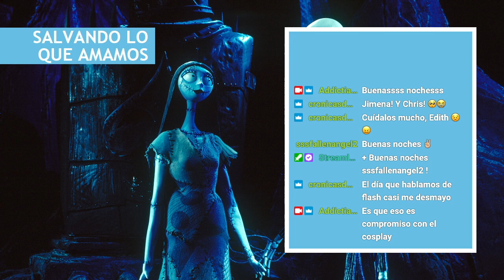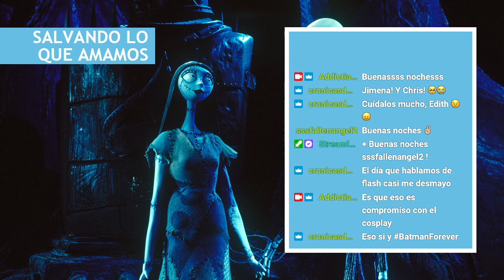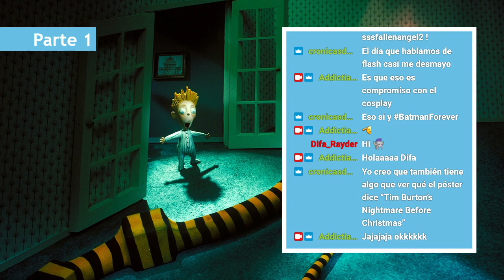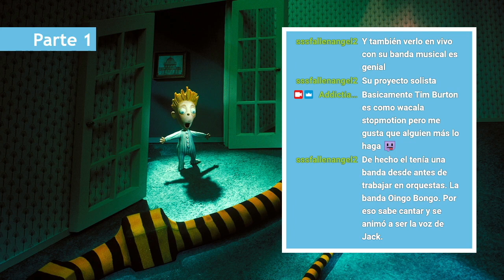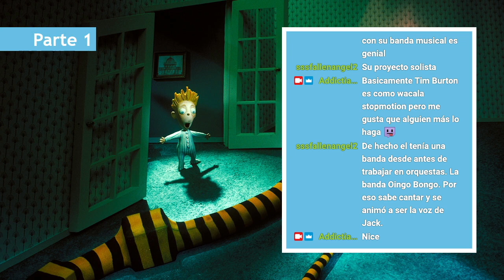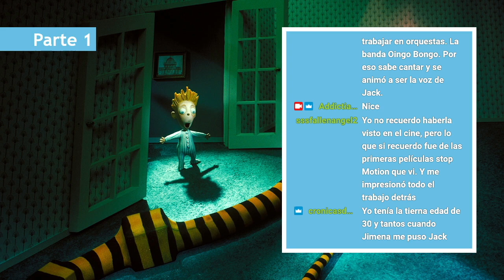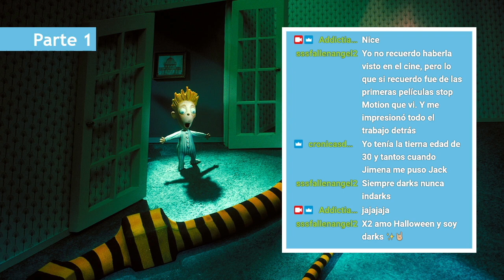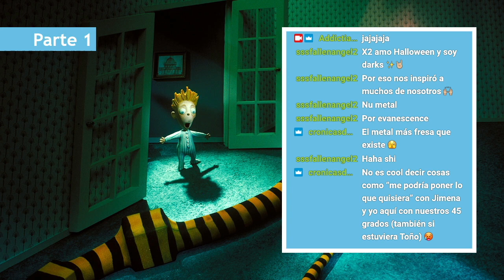Podcast 178.1 II The Nightmare Before Christmas II La Producción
Donde hablamos de Halloween, Navidad y ¿apropiación cultural? Edith 🎙😎 habló con 🤩 Christopher y Jimena del 30º aniversario de TheNightmareBeforeChristmas

✨Secciones✨
0:00 Invitades
3:44 Salvando lo que Amamos
23:18 The Nightmare Before Christmas
24:11 Producción

Escuchen Addictia Visual en vivo por Twitch los lunes 930pm y comenten en el chat los miércoles 9am en el estreno de YouTube.

El programa es llevado por Edith Sánchez.
Si quieren seguir la conversación me pueden seguir en twitter @HtidEA, en instagram como addictia_visual y en facebook para leer reseñas de películas y series.